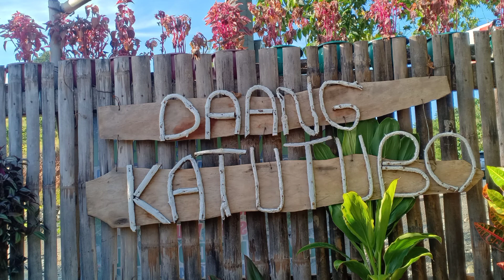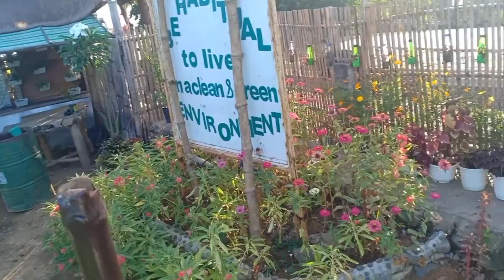DAANG KATUTUBO | LAOAG AGUILAR PANGASINAN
Daisy Dela Torre